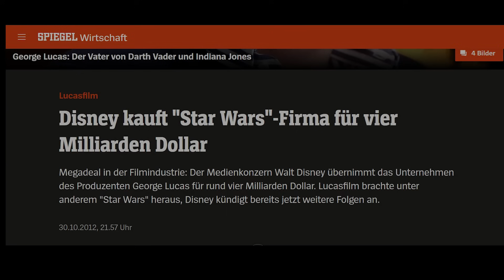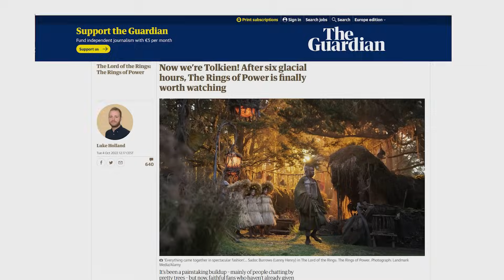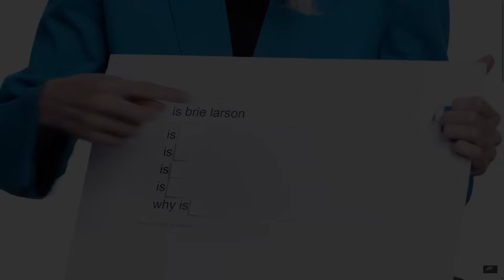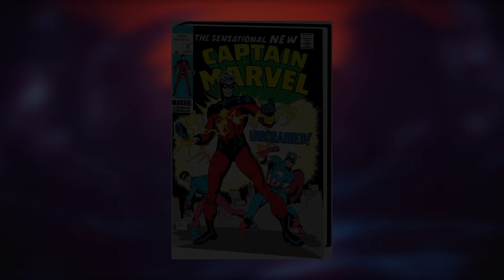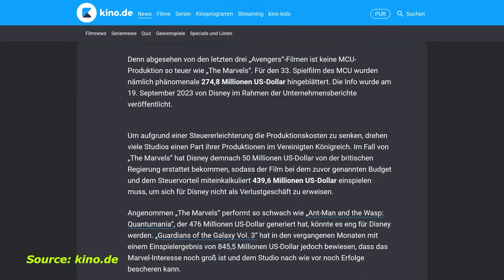The Marvels ist bitter - Review & Analyse (SPOILER!)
The Marvels ist die bitterste Erfahrung des bisherigen Kinojahres. Und das will was heißen...